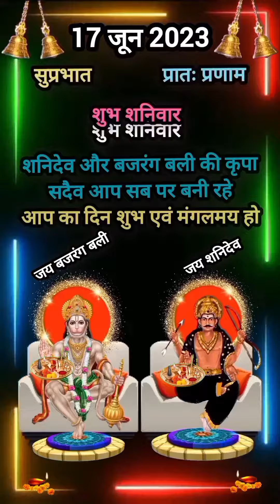शुभ शनिवार स्टेटस Shubh Shanivar Hanuman ji Shnidev status video happy Saturday morning wish status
Shubh Shaniwar status Shubh mangalwar status Bajrangbali status Hanuman status
Shani Dev Maharaj status Hanuman Ji status Shani Dev status Jai Shani Dev Saturday status Sunny Deol WhatsApp status video bhakti status 30 second new WhatsApp status video for romantic Whatsapp status video 2022 of new WhatsApp status
Shani Dev Jayanti status video ,शनिदेव जयंती स्टेटस ,Shani Dev Jayanti WhatsApp status, tentaran, Shani Dev Jayanti WhatsApp status Shani Dev Jayanti video
shubh Saturday status
shubh shnivar status
happy Saturday status
shni dev status
shubh shnivar
शनि देव स्टेटस वीडियो फुल स्क्रीन
शनिवार तेरा है मंगलवार तेरा है
जय जय शनिदेव
शनिदेव के भजन
शनि देव के मंत्र
 शनिवार की कथा
Shnidev Mantra
Shnidev status dj song
status
shnimaharaj
shni Maharaj ki Aarti
shni Maharaj ki katha
shni Maharaj ke bhajan
shni Maharaj song
shni Maharaj ki kahani
shni Maharaj ka gaana
shni Maharaj ka natak
shni Maharaj Aarti
shni Maharaj Mantra
jay Shni Maharaj status
shni Maharaj ke status
shni Maharaj ki status
Shnidev Maharaj status video
Shnidev Maharaj full screen status
Shnidev Maharaj new status
shani dev status video shanidev watsapp status video
jay sani dev status
Shni dev jayanti status  video
शनिदेव जयंती स्टेटस
स्टेटस
Shnidev jayanti watsapp status
Shnidev jayanti video
Shnidev jayanti 2022
Shnidev status
Bhagwan Shnidev jayanti status
Shnidev jayanti 2022 status video
Shnidev jayanti video for watsapp
Shnidev jayanti video for watsapp status
Shnidev status video
Shnidev watsapp status
Shnidev status video
Shnidev Watsapp status
Shnidev status New 2022
Shnidev status full screen 4k
Shnidev status watsapp
Shnidev status song
jay Shnidev status video
Shniwar status 2022
Shanidev new watsapp status
Shubh Sanivar status
shubh Sanivar good morning watsapp status
Shnidev bhajan status
Sanivar special bhajan
Shnidev bhajan status
good morning status Bhakti song
bhakti status video all watsapp status video
sanidev Mantra
Saturday status
jay Sanidev watsapp  Sanidev status video
Sanidev Aarti
Sanidev Aarti status
Sanidev Aarti Watsapp status
शनिदेव जयंती स्टेटस 2022
shubh Saturday status
शुभ शनिवार स्टेटस
शनिदेव स्टेटस
शनिदेव भजन
भक्ति स्टेटस
हनुमान जी स्टेटस
हनुमान जी भजन
शनिवार सुबह का स्टेटस
Shubh Saturday Hanuman ji status
 Hanuman ji watsapp status
Shubh Saturday Hanuman ji bhajan status New best 2022 watsapp status
Shnidev status
sanivar ka status
Sanivar ke status
Sanivar ka bhakti status
Sanivar Shanidev watsapp status
Shubh Saturday Hanuman ji bhajan watsapp status
Shubh Saturday Hanuman ji Video
Shubh Saturday sanidev video
Hanuman chalisa
Jay Hanuman status
Hanuman
Bajrangbali status
Hanuman chalisa status
Hanuman chalisa watsapp status
Hanuman ji 4k status
Hanuman ji status 4k
Hanuman ji full screen status
बाबा जब से मैने तेरा नाम लिया अभिमान दिखाना छोड दिया